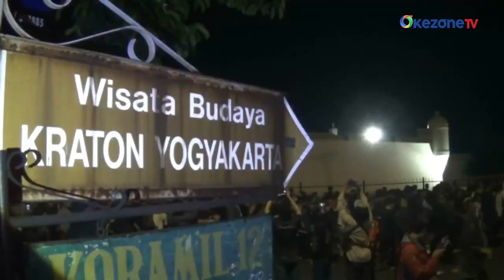Ribuan Warga Ikuti Tradisi Mubeng Beteng di Keraton Yogyakarta, Peringati 1 Suro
Ribuan warga mengikuti tradisi Mubeng Beteng di Keraton Yogyakarta. Mubeng Beteng adalah tradisi mengelilingi benteng keraton, Rabu (19/7). Warga berjalan kaki sejauh 5 kilometer sambil memanjatkan doa-doa.

Tradisi Mubeng Beteng digelar untuk memperingati 1 Suro. Acara diawali dengan macapatan oleh abdi dalem di Bangsal Ponconiti. Pukul 00.00 WIB dilanjutkan dengan ritual topo bisu lampah ratri.

Saat mengelilingi benteng warga dilarang bicara dan hanya berdoa dalam hati. Tradisi ini juga diikuti wisatawan dari berbagai wilayah di Tanah Air. Acara dianggap menarik karena punya makna keagamaan yang kental.